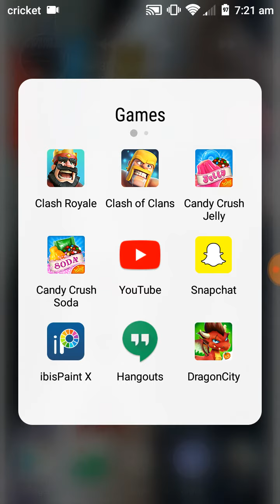A little Update video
Hey Pups
So just wanted to say that so I don't get you guys confused.
Later Pups